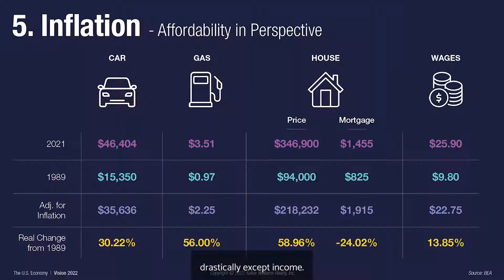30 Year Inflation Proves Real Estate Investment is Extremely Valuable!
Keller Williams International released these numbers regarding inflation and the cost of living over the last 30 years. On this list, the only thing to go down was the price of a mortgage. Interest rates have dropped 16% over the last 30 years!
With this, the increase in income has been very low. The cost of a car and a gallon of gas has increased 30-50% while income has only increased by 15%.

What this means to you is that real estate investing is where you need to be.
If you are trying to build wealth, just working your 9-5 isn't going to cut it.